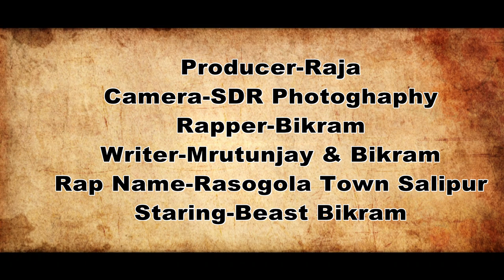THE FIRST RAP SONG ON SALIPUR II BY BIKRAM NANDA II MUST WATCH II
BIKRAM NANDA IS A B. PHARMA STUDENT OF IPT SALIPUR
Its a complete entertainment package of bikram nanda.
Its the first rap song recorded by mr. Nanda.
We hope the song must touch your heart.